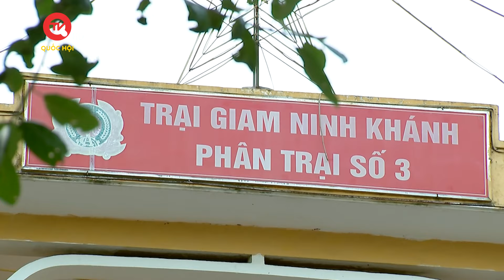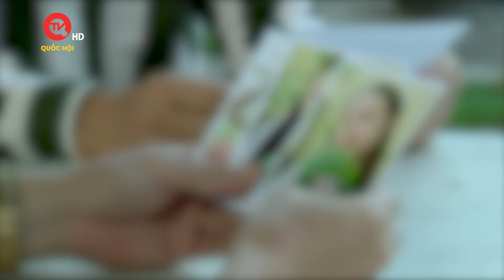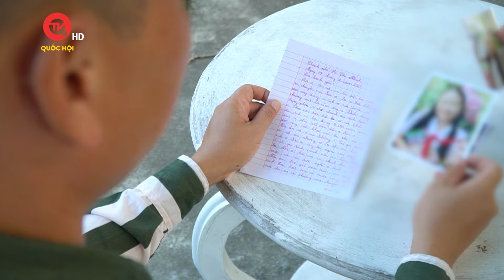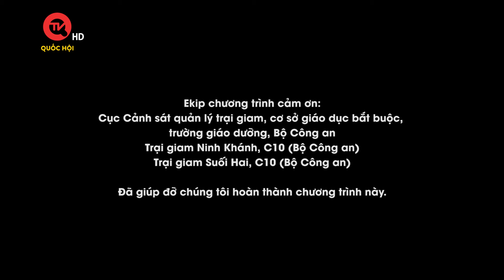Gửi lời xin lỗi | Khi những đứa trẻ bị “đóng đinh” bởi bản án tù tội của cha mẹ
Truyền hình Quốc hội Việt Nam | Khi chấp nhận những tháng ngày cải tạo dài đằng đẵng tưởng như không thấy ngày về…, nhiều phạm nhân mới chợt nhận ra chính họ đã đóng đinh vào bản án mà không ai khác người thân trong gia đình họ phải gánh chịu. Đều chưa hoàn thành bổn phận của bậc làm cha làm mẹ, họ sẽ phải cố gắng rất nhiều để bù đắp cho những đứa con của mình những thiếu thốn về cả vật chất và tinh thần. Hơn hết thảy đó là sự hối hận khi không cho con được hưởng những điều bình thường nhất.